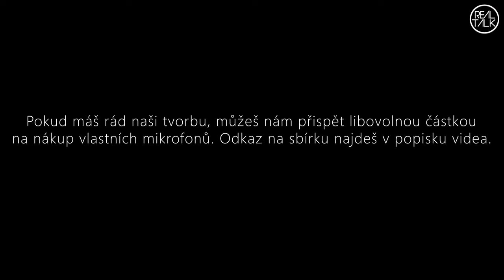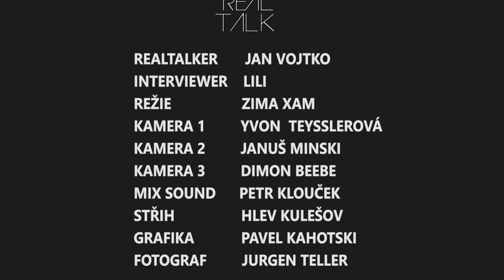Terapeut Jan Vojtko - Proč si lidé nerozumí?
DÍKY STANDO! A děkuji všem dosavadním přispěvatelům, jste boží!

soutěž ukončena
Děkuji kavárně Sunday Terrace a krásné místo na natáčení sundayterrace.cz

Rozhovor s Honzou Vojtkem:
00:00 intro
01:20 Mozek žen x mužů, sexualita mužů a žen
06:20 Proč si lidé nerozumí?
13:15 Jak se bavit o sexu, sebevědomí a tělo
21:45 Seriály, proč zakázat romantické filmy
29:10 Proč potřebujeme být ve vztahu a proč se mladí lidé nemilujou, sexuální výchova
38:40 Mají muži povinnost se postarat o rodinu? Role ve vztahu
47:45 Úspěch, peníze a společnost, instagram je iluze?
53:30 Rozbor filmu Titanic, existuje ideální partner/partnerka?
59:20 Motivační literatura, horoskopy, Jaroslav Dušek
01:11:50 Mužství a stereotypy, emoce ve vztahu
01:21:15 Anketa a soutěž